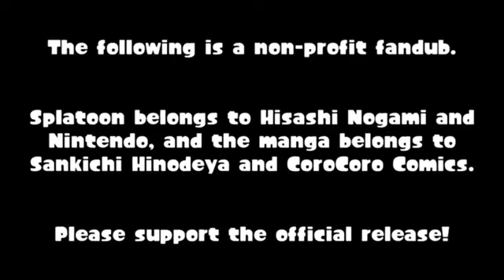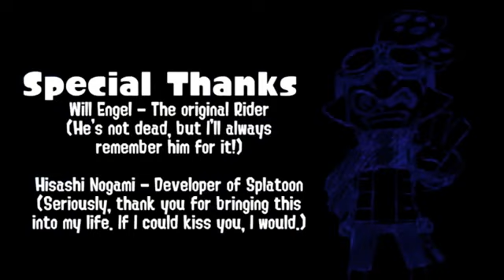Splatoon Manga Dub #1: Rider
How the Splatoon Manga Series began!